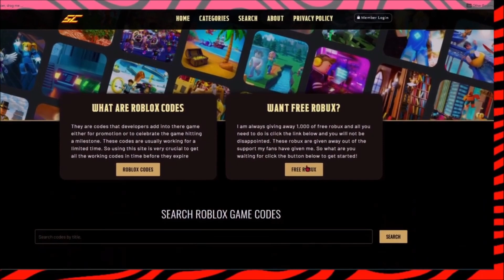ALL NEW *UPDATE* CODES For Roblox Blox Fruits (BLOX FRUITS CODES AUGUST 2021) Roblox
Today I show you all the working codes for Blox Fruits.